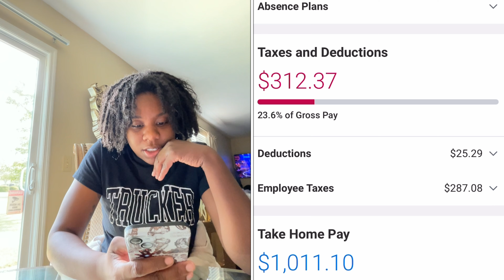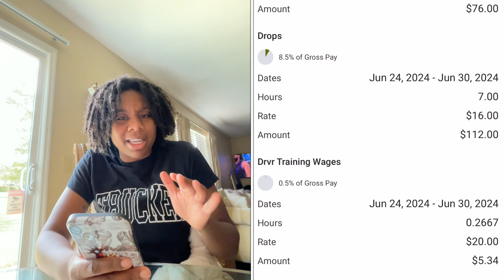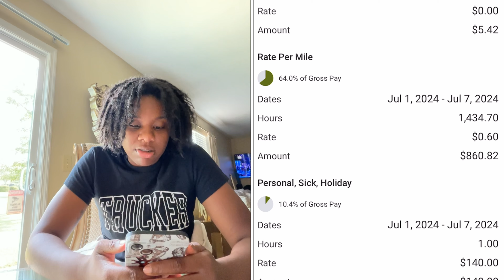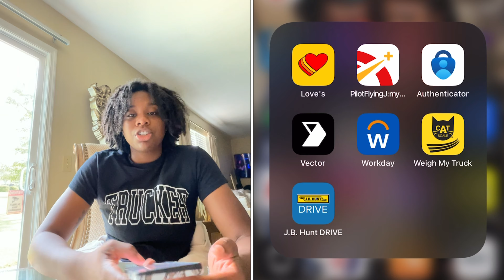Day Time Pay, No More Nights JB Hunt Home Depot LOCAL